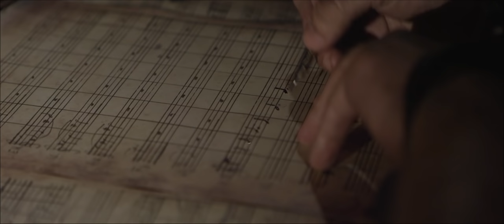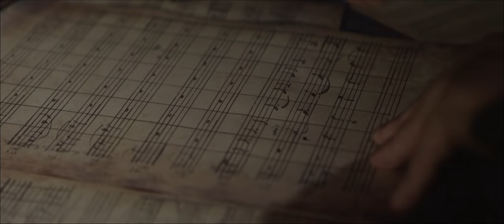One Single Rose - David Reichelt & Caroline Adler (Titelsong - König Laurin)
buy this song on iTunes, amazon, googleplay

composed by David Reichelt & Caroline Adler
lyrics by Caroline Adler
arranged and orchestrated by David Reichelt
mixed by Peter Fuchs
mastered by Christoph Stickel

Vocals - Caroline Adler
Violoncello - Hendrik Blumenroth
Guitar - Florian Klimpke
Upright Bass - Sebastian Gieck
Orchestra - Deutsches Filmorchester Babelsberg